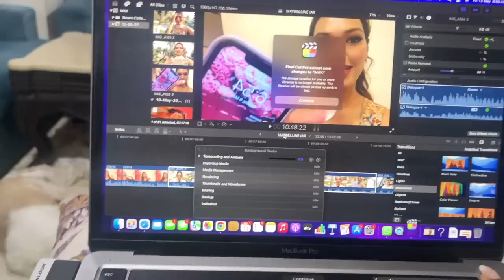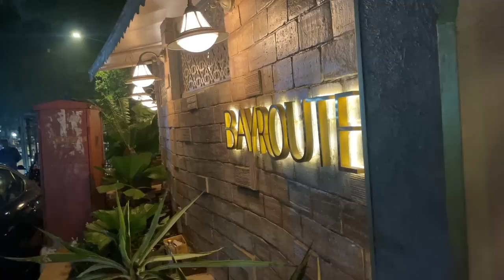My FIRST BURBERRY😍 Shopping & Packing for my Trip to the Mountains! 🏔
Hey you!

🤍 PRODUCT LINKS:
Earrings: Ishkaara

Dr. Sheths: SARAH20
Plum: SARAH15
Mars Cosmetics: SARAH
Limese Connect: SARAH10
Earth Rhythms: SARAHS
Eclat: SARAH20
YBP Cosmetics: SARAH10
Qurez: SARAH
Dot&Key: SARAH10

XOXO -S